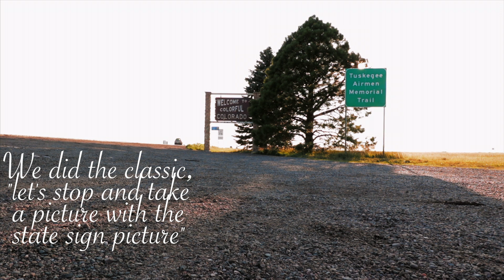Colorado travel diary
Colorado travel diary! We absolutely love Colorado! It's like a second home to us, and it has never failed to keep us busy and discovering new things every time we go.

I hope everyone enjoys this video collage of everything we did! It's one of our favorite family videos yet!

xoxo The Tevis Family